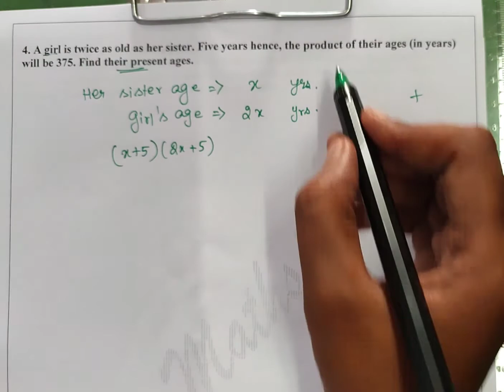Algebra |10th Maths |TN Samacheer|Rani's Maths Magic |Exercise 3.12 |sum 3 & 4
Hi students, welcome to Rani's Maths Magic.
In this video you can learn, Algebra std 10, new syllabus - TN samacheer Exercise 3.12, 3rd & 4th sum.